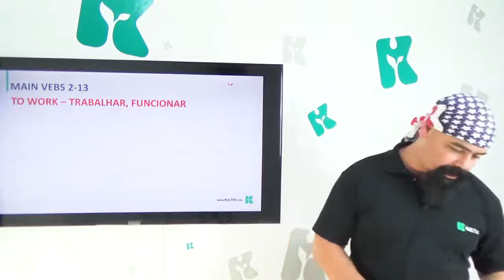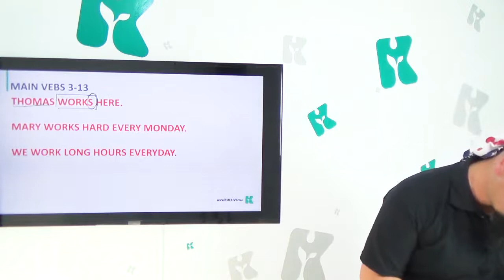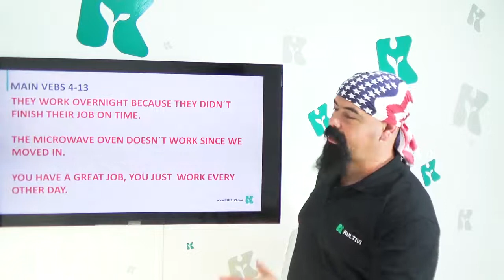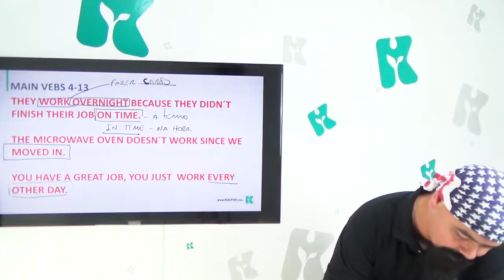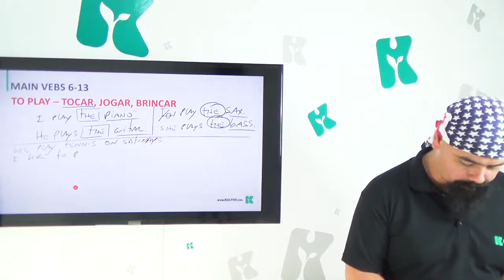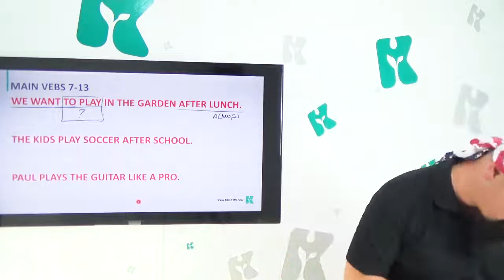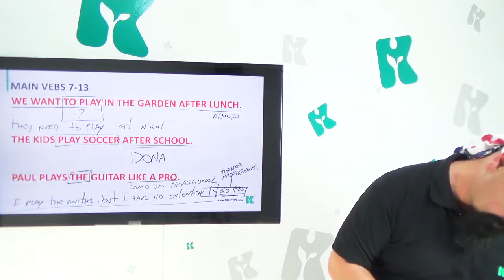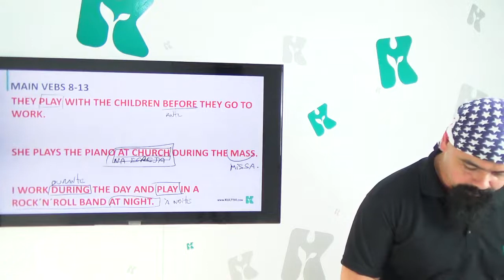Main Verbs III | Inglês Curso Gratuito Completo | Aula #89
* Conheça outros significados de To Work e To Play. Amplie seu vocabulário e pratique: venha para o curso gratuito de Inglês da Kultivi, parceria com o professor Rui Ventura.

Nessa aula, o professor Rui trará detalhes sobre os usos dos verbos To Work e To Play, pois eles possuem mais de um significados, então você pode usá-los em diferentes situações.
E claro, você aprenderá com a explicação das regras de uso e significados, mas também através de exemplos, para fixar melhor cada detalhe e agregar mais conhecimento para o seu vocabulário.

Então, preste muita atenção nas explicações e dicas do mestre Rui, pois assim você irá se desenvolver melhor e agregar muito ao seu inglês.

Você quer algo a mais e precisa dar um Up nos seus estudos?

NOSSOS LINKS